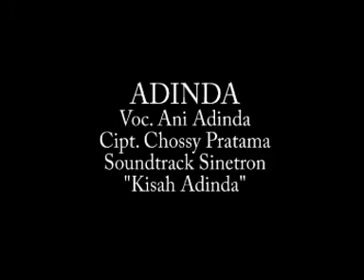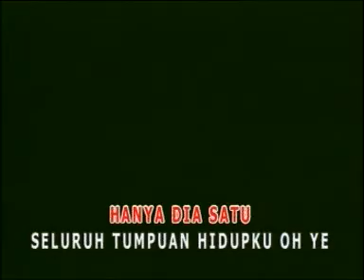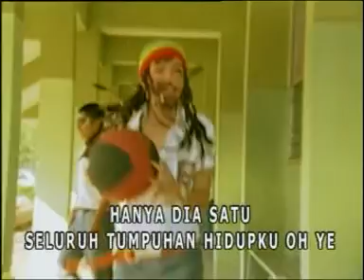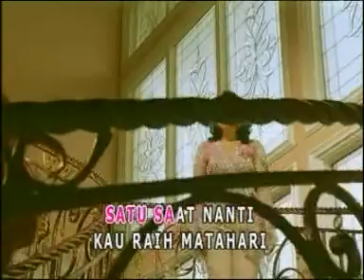adinda (ost kisah adinda) - ani adinda